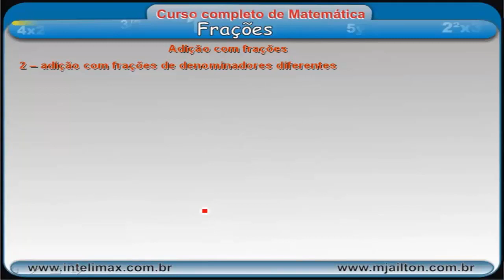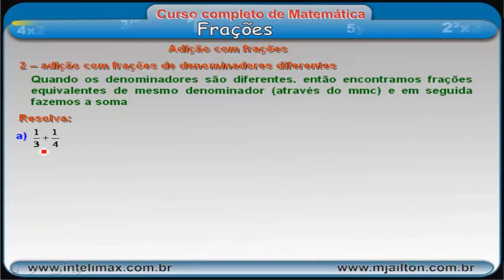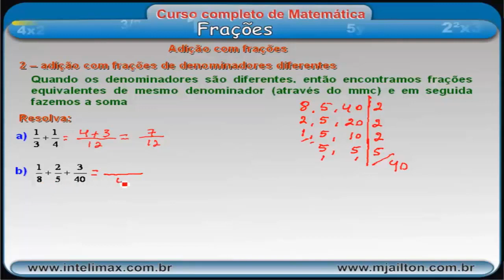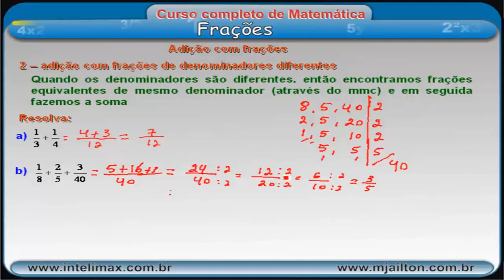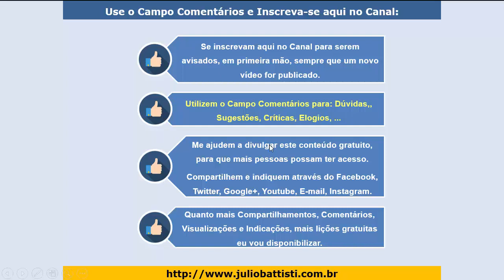Aulas de Matemática Ensino Fundamental 6 Ano - Frações - Adição de Frações - Aula 033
👉👉 FORMAÇÃO COMPLETA EM MATEMÁTICA, COM 1071 VÍDEO AULAS - SÓ R$ 37,99?

Esta série de vídeo aulas com aulas de demonstração da nossa Formação Completa em Matemática.

Após a conclusão deste curso você irá dominar, sem dificuldades, a Matemática e estará Capacitado para dar um Upgrade importante em sua Carreira Profissional, pois hoje, profissionais que dominam Matemática, conseguem se destacar em inúmeras áreas de atuação..

Este curso Será uma Referência Completa sobre Matemática.

E você poderá acessar as 1071 Aulas de Matemática quando quiser, quantas vezes quiser e na hora em que quiser, POIS O ACESSO É VITALÍCIO!

1071 Vídeo Aulas de Matemática - 50:05 horas + Roteiro de Estudos + Acesso Vitalício